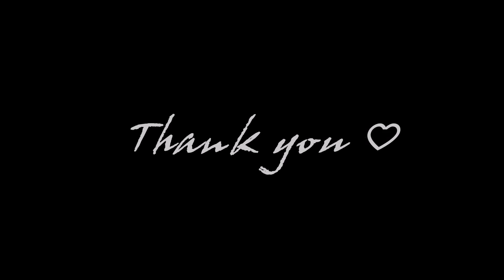【１人で弾いてみた】微熱(A)girlサマー/GLAY【雪辱戦】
一目惚れ曲♪

前回MIXで渾身の駄作にしてしまったので…直しましたｗ
素人が弾いてるなーレヴェルにはなったかと…思われます。
１人で全パート&耳コピは厳しい…。←
次も頑張ります！！！

【使用機材】
vocal:へなちょこmy voice
chorus:上に同じ。音拾えませんでしたw
guitar:エレクトーン
keyboard:エレクトーン
ピコピコ系:なんかアプリいろいろ
bass:musicman stingray5(left)
PreAmp:tcなんちゃら
drum:エレクトーン